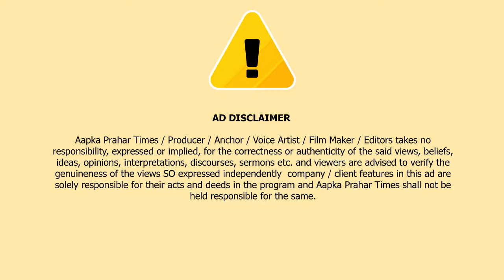शानू पठान ने पानी के लिए मनपा कमिश्नर के ऑफिस पर किया आंदोलन || Islamuddin Khan|| Aapka Prahar Times